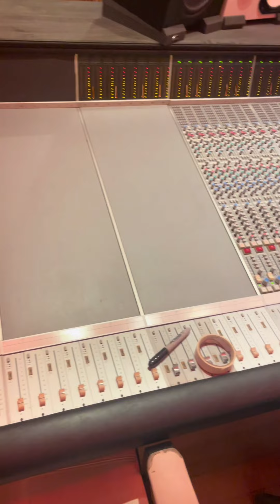Nico2Turnt Made Two Songs At A Studio Session And This How They Sound ...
ꜱᴛᴇᴘ ɪɴᴛᴏ ᴛʜᴇ ᴡᴏʀʟᴅ ᴏꜰ ᴍʟ
ᴍʟ4ᴇᴠᴀ

📢 MediumLit is not only a family within an umbrella honing a multitude
of creative spaces, but also a way of life, a movement for those wanting
to push beyond thresholds that will break limitations. 💯🔥

⇣   🔽   𝑴𝑬𝑫𝑰𝑼𝑴𝑳𝑰𝑻 𝑨𝑪𝑪𝑶𝑼𝑵𝑻𝑺   🔽   ⇣

⇣   🔻   𝑴𝑬𝑫𝑰𝑼𝑴𝑳𝑰𝑻 𝑴𝑬𝑴𝑩𝑬𝑹𝑺   🔻   ⇣